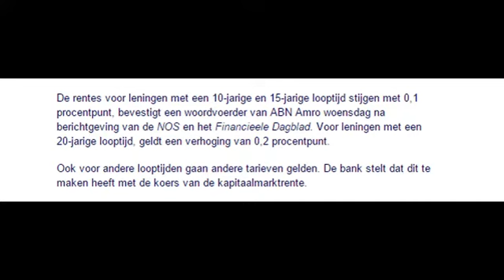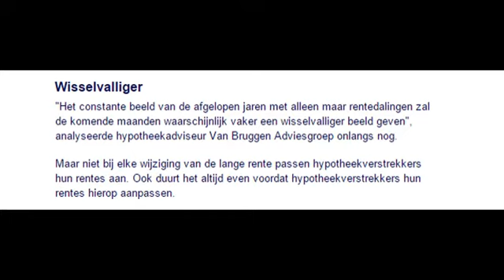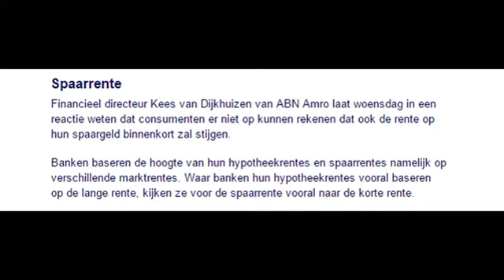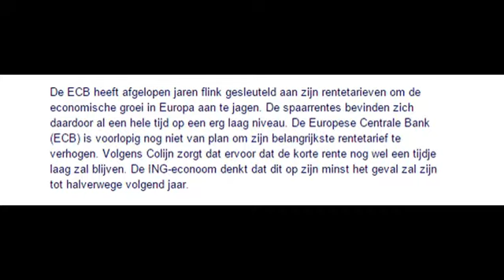Ook ABN AMRO verhoogt hypotheekrente licht NEW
ABN Amro verhoogt vrijdag de hypotheekrente voor leningen met verschillende looptijden
Alle rechten voorbehouden.